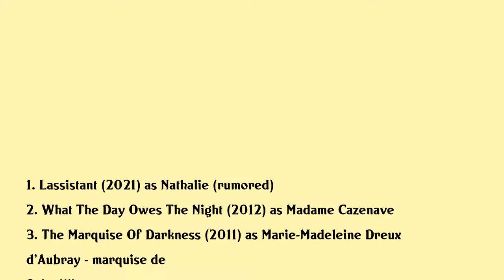Anne Parillaud Movies list Anne Parillaud| Filmography of Anne Parillaud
Anne Parillaud Full Movies List Filmography of Anne Parillaud

Latest movies of Anne Parillaud are:

1. Lassistant
2. What The Day Owes The Night
3. The Marquise Of Darkness
4. Limbroglio Nel Lenzuolo
5. In Their Sleep
6. Demandez La Permission Aux Enfants
7. The Last Mistress
8. Thirty Five Something
9. Deadlines
10. Jean Michel Jarre Aero
11. Promised Land
12. Gangsters
13. Sex Is Comedy
14. One 4 All
15. The Man In The Iron Mask
16. Shattered Image
17. Dead Girl
18. Passage A Lacte
19. Frankie Starlight
20. 6 Days 6 Nights

Complete list of movies acted by Anne Parillaud are in this video.

Please Comment down your favorite movie of Anne Parillaud